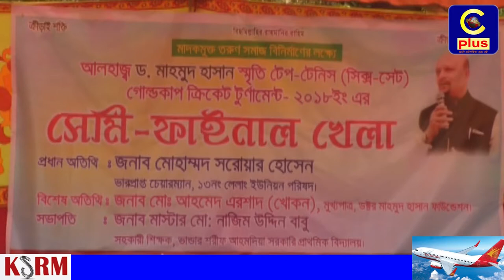ফটিকছড়িতে ড. মাহমুদ হাসান স্মৃতি টেপ-টেনিস ক্রিকেট টুর্ণামেন্টের সেমি ফাইনাল সম্পন্ন